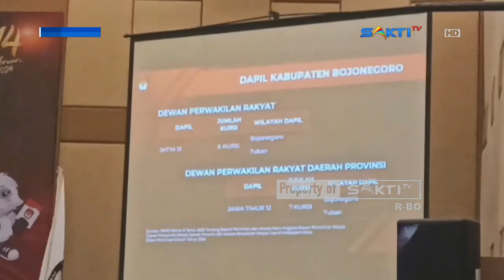BOJONEGORO - Anggaran Pilkada Serentak 2024 Di Kabupaten Bojonegoro Capai Rp 81 Miliar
Anggaran Pemilihan Umum Kepala Daerah atau Pilkada serentak tahun 2024 di Kabupaten Bojonegoro mencapai rp  81 miliar. Anggaran tersebut diperuntukan untuk proses pemilihan Bupati-Wakil Bupati Bojonegoro serta Gubernur-Wakil Gubernur Jawa Timur.

Ketua Komisi Pemilihan Umum/KPU Bojonegoro Fatkhur Rohman mengatakan, anggaran tersebut bersumber dari APBD Kabupaten Bojonegoro. Pencairan anggaran terbagi dalam dua tahap, tahun 2023 sudah cair sebesar 40 persen, sisanya 60 persen dalam proses. Pihaknya juga sudah mengajukan ke Bakesbangpol Pemkab Bojonegoro, selaku leading sektor.

Fatkhur menambahkan, sebagian besar anggaran tersebut diperuntukan untuk gaji tenaga pemilu atau adhoc, seperti petugas pemilu mulai tingkat desa, kecamatan, hingga kabupaten. Anggaran untuk gaji adhoc sekitar 60 persen, sisanya untuk logistik dan berbagai kegiatan lain.

Saksikan Info Berita Terbaru Seputar Karesidenan Madiun & Sekitarnya:

CONTACT PERSON MARKETING :
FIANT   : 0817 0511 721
LINDUNG : 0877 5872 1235 / 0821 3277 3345